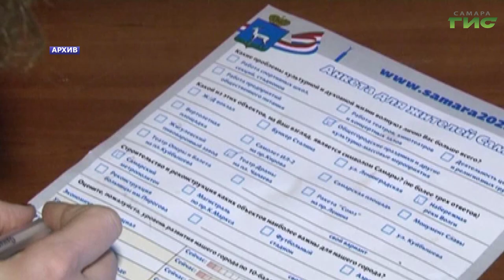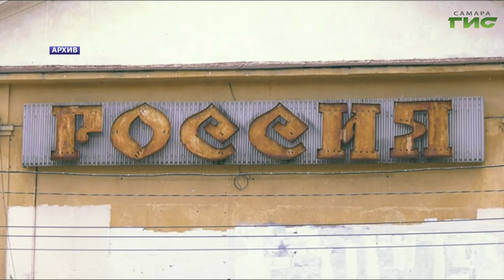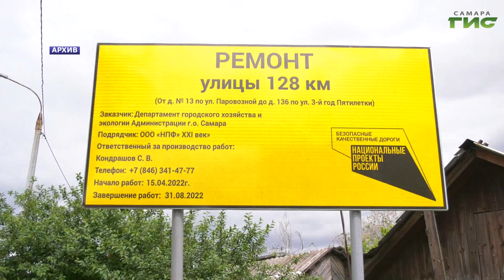Елена Лапушкина представила жителям ЖД района Стратегию социально-экономического развития Самары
Глава Самары Елена Лапушкина продолжает серию встреч с жителями, цель которых - презентация обновленной Стратегии социально-экономического развития города до 2025 года. Она уже встречалась с жителями Куйбышевского района, в этот раз встреча прошла в Железнодорожном районе Самары. Подробности в нашем сюжете.